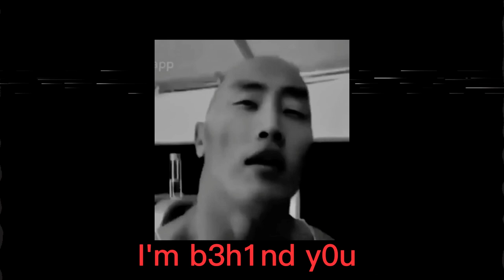analog horror parody!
The Rock still at your home.